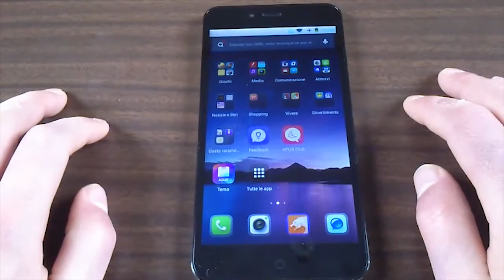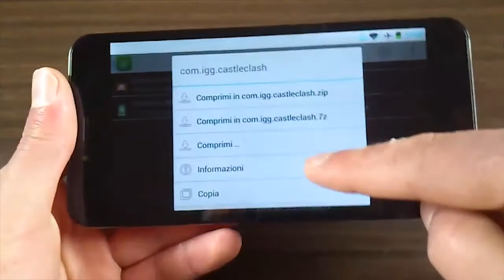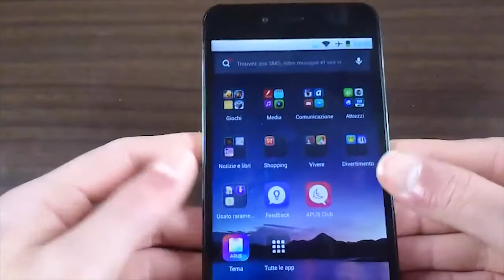*GUIDA*: Eliminare |definitivamente| le app sullo smartphone!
Avete davvero eliminate le applicazioni e i date annessi sullo smartphone? Credo proprio di no. Android lascia alcuni nel sistema, file che occupano spazio e che sarebbe meglio cancellare, ecco come.